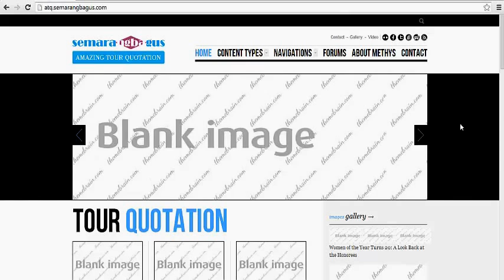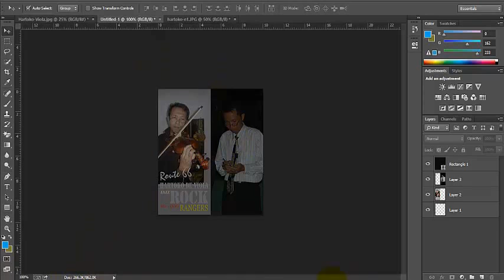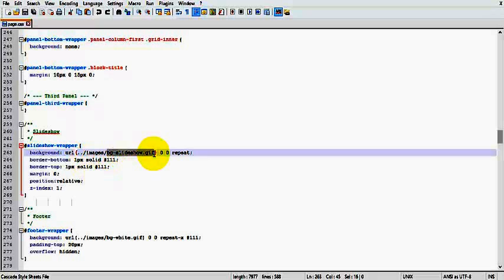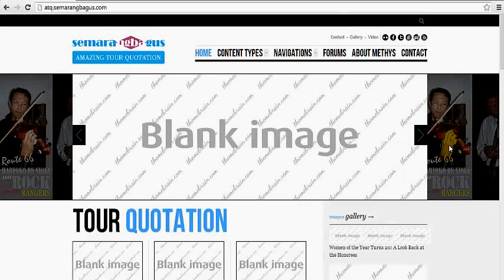Cara membuat website bagi pemula - TB Methys Theme Drupal Part 4 ( mengganti background drupal 7 )